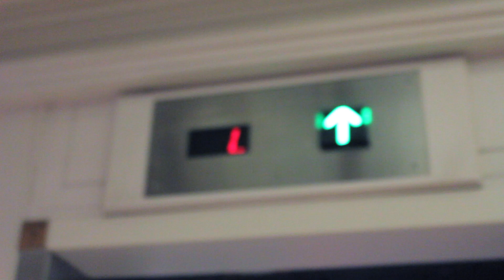Sput - UMMA DO ME (OfficialMusicVideo)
free Dj mustard x yg type beat 2017 mozzy t

shot by JTE , Matt
cut edit by Officialsput